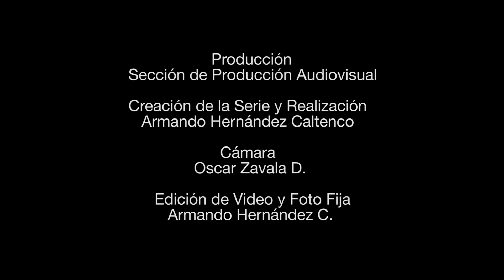DR JAVIER ESTEINOU MADRID PROFESORES DISTINGUIDOS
En la serie "Profesores Distinguidos" presentamos la entrevista realizada al Dr. Javier Esteinou Madrid con motivo de su nombramiento como Profesor Distinguido de la UAM Xochimilco